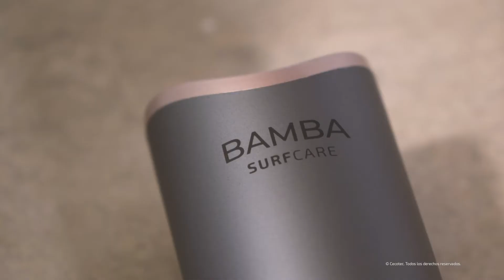Automatic curling iron SurfCare 850 Magic Waves Vision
Automatic curling iron with digital brushless motor, ceramic coating, temperature and time adjustment and LCD display.